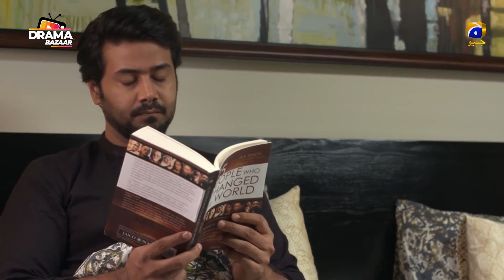Bhabi Ne Lagaya Ilzam Jaith Pr Zabardasti karne ka Chota Bhai hairan#fitrat|Best Scene| Drama Bazaar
The story revolves around a young girl Fariha who hails from a lower-middle-class family and aspires to achieve her dreams and goals through mending her ways by taking shortcuts. Her mother, Nadra is well aware of her daughter’s actions but doesn’t stop her from following her heart however Fariha’s siblings Haris and Rafiya believe in hard work and honesty. To achieve the luxuries early on in life, Fariha agrees to marry Arbaz who belongs to an affluent family however soon her married life turns upside down when Arbaz’s elder brother Shahbaz turns out to be Fariha’s, first love. As Fariha and Shahbaz have shared a significant amount of time in the past, will both continue to live under one roof or will they find a way to move on in their life?
Sabiha Hashmi
Seemi Pasha
Saife Hassan
Fazila Qazi
Farhan Ali Agha
Adla Khan
Aisha Gul
Kamran Jilani
Mariyam Nafees
Zain Afzal
Sadaf Ashan
Raeed Muhammad Alam